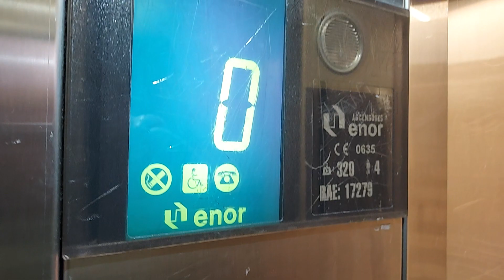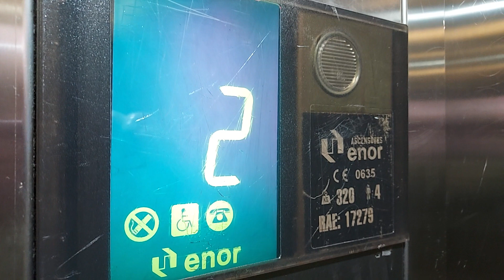Almost got stuck in this ENOR solar powered elevator